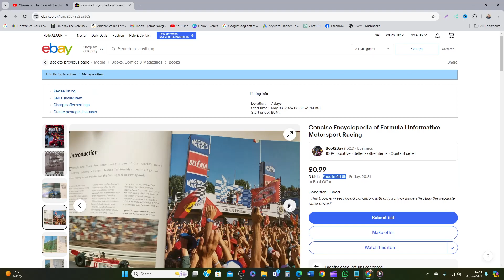Concise Encyclopedia of Formula 1 Informative Motorsport Racing